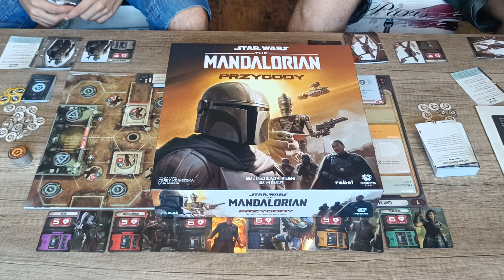CZWARTKOWE PLANSZÓWKI! - The Mandalorian: Przygody - Odcinek 1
CIEKAWY I WARTOŚCIOWY OPIS!